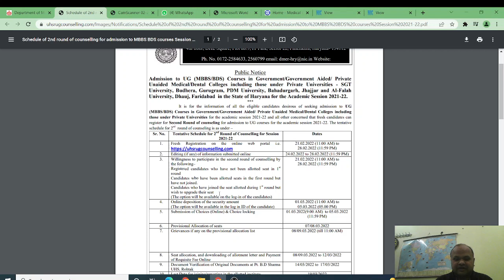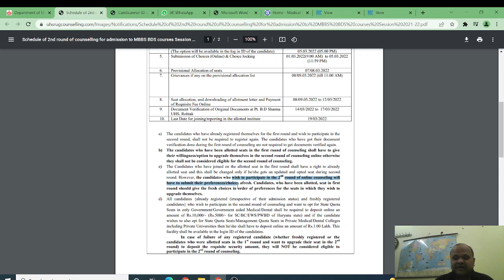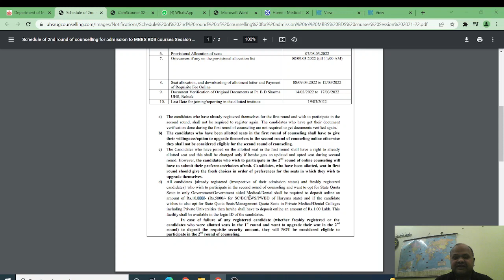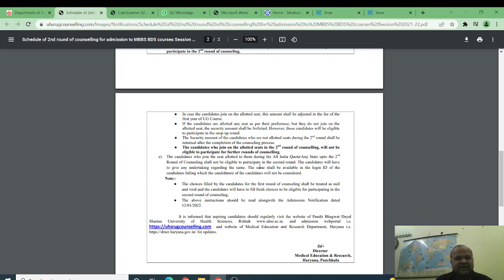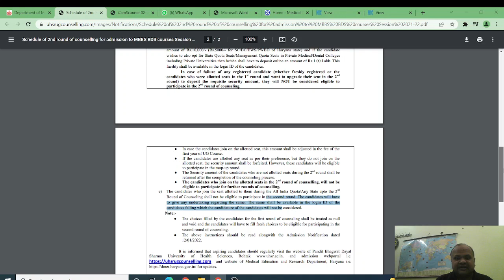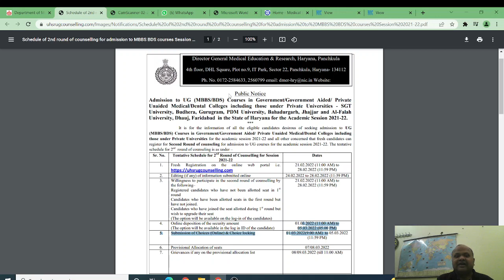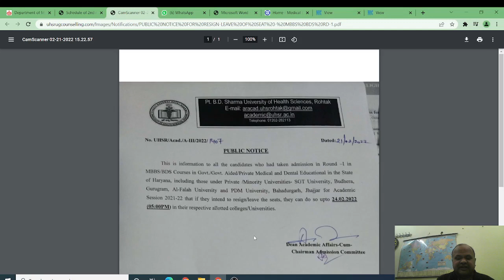Haryana MBBS 2021 counseling schedule and rules!Rnd 1 seat resignation date before MCC Rnd 2 result?